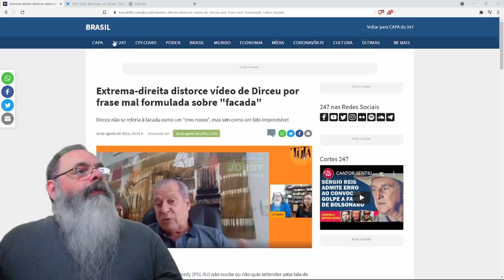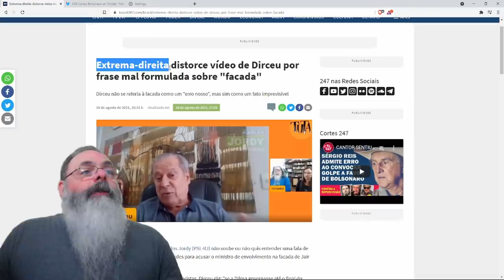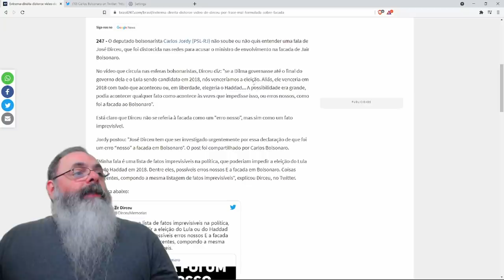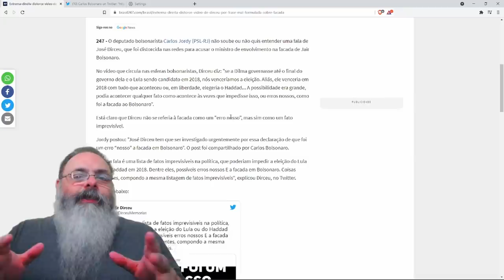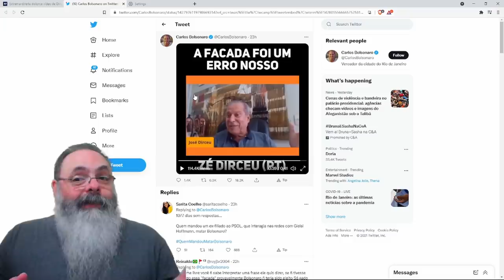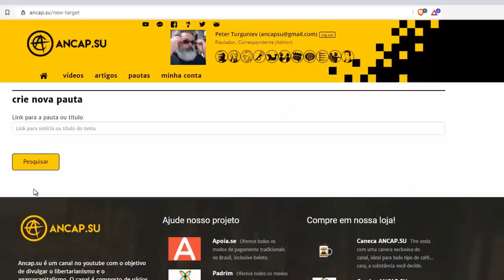Ato-falho (ou confissão) de Zé Dirceu diz, com todas as letras, que facada foi "erro nosso"